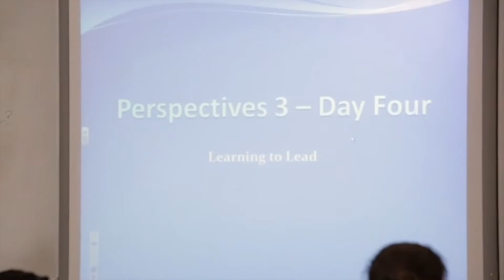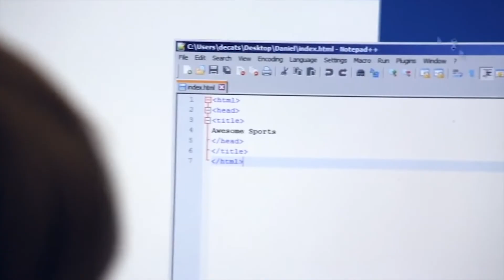Learn More about DECATS Houston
DECATS Houston is a three-week summer academic enrichment program gifted and talented students in third through sixth grades.